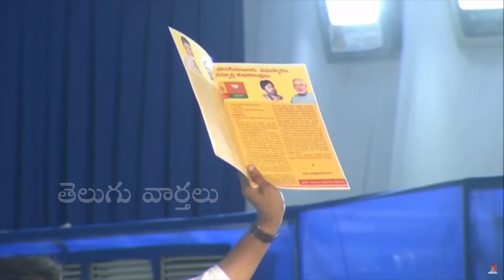CM YS Jagan Fires On Chandrababu | Memantha Siddham Meeting At Kavali | Telugu Varthalu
CM YS Jagan Fires On Chandrababu | Memantha Siddham Meeting At Kavali